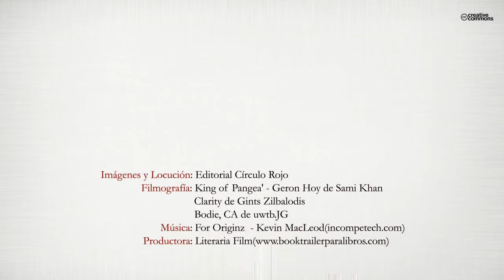Vic y Tor (Booktrailer) - Editorial Círculo Rojo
Una pequeña comarca es invadida por seres de otra dimensión que se proponen crear una nueva raza para dominar el mundo. Para ello cometen toda clase de tropelías, sobre todo raptan jóvenes doncellas. Pero un joven, Victor, con la colaboración de un pequeño ser, Tor, que es de la misma dimensión que los invasores, logran impedírselo con ingenio y valor.